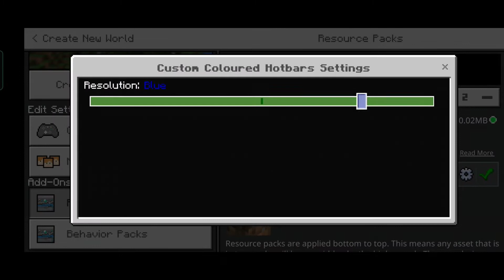Colorful Hotbars for Minecraft PE| Colorful Hotbars for Minecraft pocket edition 1.17 ||heroXyt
hey guys!! In this video I have showed you that how can you get colourful Hotbars for Minecraft pocket edition.

Also I have provided you one click download link.

So download the mod and enjoy.

.(it's free).

ignore these 😅😅😅

More emote
emote Minecraft PE
diamond portal
glowing ore
best shader
glowing mobs eyes
camouflage door
secret door
Globe mod
1 pixel mod
chunk in globe mod
small house mod
globe mod for Minecraft pocket edition
1 pixel mod for Minecraft pocket edition
chunk in globe mod for Minecraft pocket edition
small house mod for Minecraft pocket edition
cave and cliffs in Minecraft
cave and cliffs mod
cave and cliffs addon
cave and cliffs addon for Minecraft pocket edition
Magic bucket
magic bucket mod
magic bucket mod in Minecraft
magic bucket mod for Minecraft pocket edition
ore in water
bucket
ore bucket
magic bucket addon in Minecraft pocket edition
more Enchantment
more Enchantment table
more Enchantment table in mod
more Enchantment table mod for Minecraft pocket edition
more Enchantment table in Minecraft PE
more Enchantments book
Enchantment mod for Minecraft pocket edition
Ben 10 omnitrix in Minecraft pocket edition
Omnitrix in Minecraft pocket edition
Omnitrix mod
Ben 10 all omnitrix
Ben 10 all omnitrix mod in Minecraft
Ben 10 all alien in Minecraft pocket edition
Ben 10
working Furniture
working Furniture in Minecraft pocket edition
Furniture in Minecraft PE
Furniture in Minecraft pocket edition
tv in Minecraft
Mincrowave in Minecraft
pc in Minecraft
fan in Minecraft
redstone mansion
redstone house
modern redstone house
technology House
security house
safest house
craftable mobs
craft mobs
necromancy mod in Minecraft pocket edition
necromancy
notch temple in Minecraft
notch
notch redstone build
Minecraft owner
Liveinsaan worlddownload
BBS
Minecraft
World download

godrej property
shaders minecraft
Minecraft
download mod in Minecraft
cave
caves
moderna vaccine
firefox addon
firefox addons